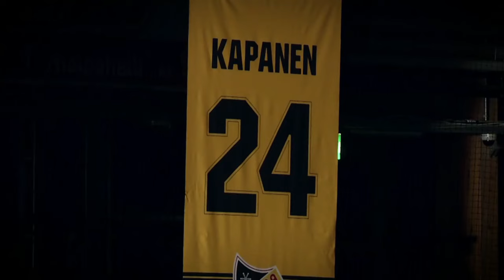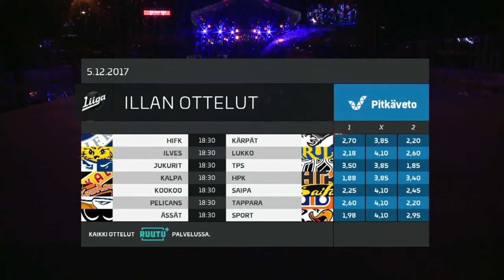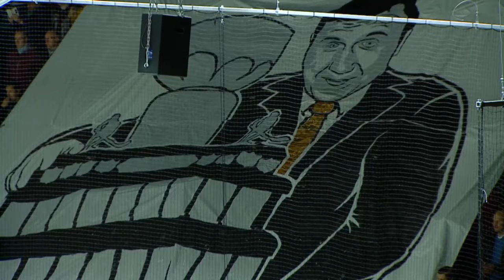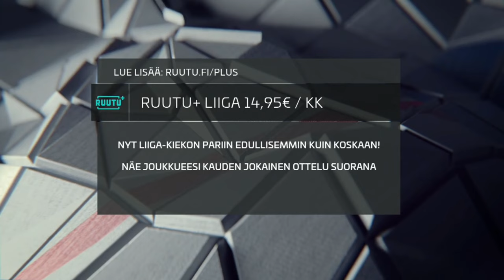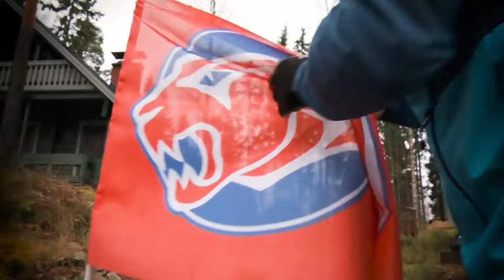Helsinki Ice Challenge - HIFK - Kärpät 5.12.2017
Suomi 100- juhlaottelu Helsingin Kaisaniemessä 2017. Oli kyllä huikea tapahtuma ja mahtava loppu matsille.